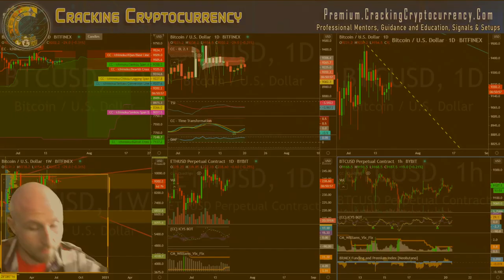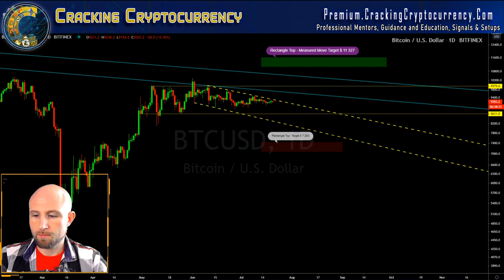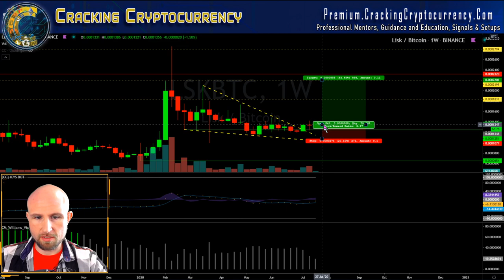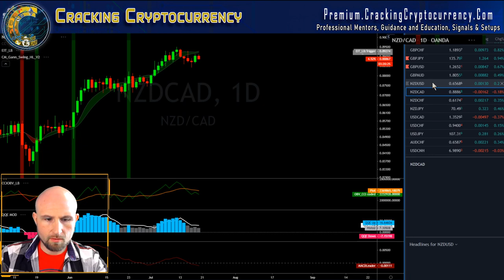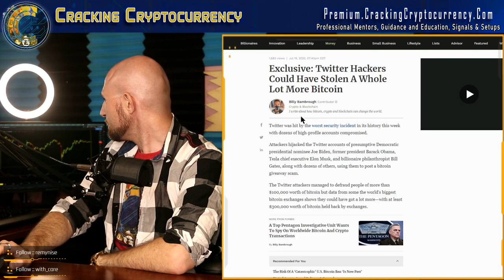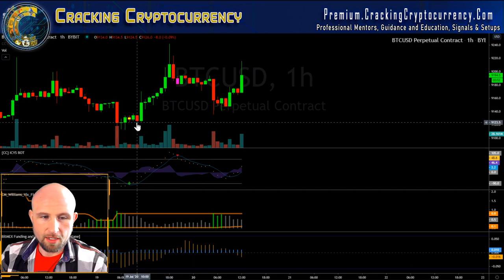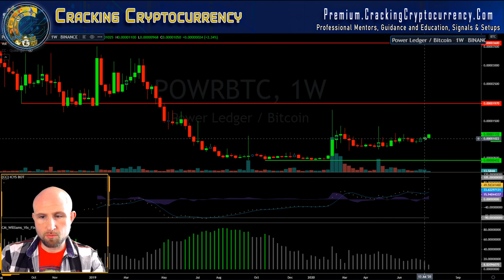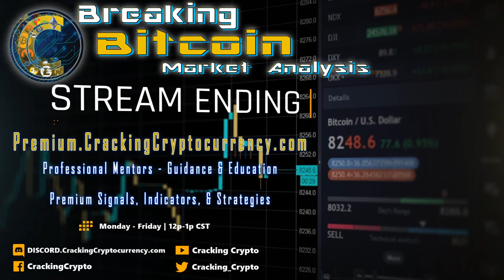BreakingBitcoin Market Analysis!🔴 Crypto & FOREX Live!🔴Monday Market Watch!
BreakingBitcoin is going live this Monday for our daily Bitcoin crypto FX stocks technical analysis!

Show Teaser Start        0:00:00
Comment Shout Out: EvilFace DJ        0:09:10
Trade of the Day: VET and ADA        0:10:33
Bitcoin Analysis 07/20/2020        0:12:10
Majors        0:17:24
Forex        0:35:42
Traditional Markets        0:41:30
Precious Metals        0:39:53
Justin's Money Monday Buy: ZEN        1:11:14
Coinbase blocked over 1000 customers from getting twitter scammed        0:43:49
WireCard Exec Flees to Russia with Stash of BTC        0:50:07
LSK Chart Analysis        0:26:28
Thoughts on leveraged tokens on FTX        0:32:36
STRAT Chart Analysis        1:00:34
POWR Chart Analysis        1:07:30
BAND Chart Analysis        1:03:55
HBAR Chart Analysis        1:12:21
Signoff        2:01:19

Join us every weekday afternoon 12PM CST, 1PM EST10AM PST, 6PM UK.

Your source for today's live Bitcoin price & cryptocurrency news, price prediction 2020 and more!